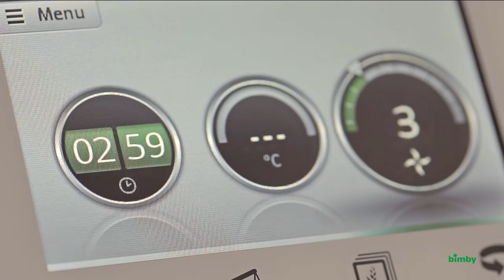Como bater com a Borboleta? | Bimby ® 5 (TM5) | PT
Com a ajuda da Borboleta pode bater um creme de forma rápida e fácil. Bater natas ou claras em castelo com resultados perfeitos.

A arte de bater delicadamente os ingredientes até à perfeição é simples. Basta encaixar a borboleta na lâmina e programar velocidade correta. A borboleta faz com que o ar circule dentro do copo, ajudando a dar consistência a preparados como claras em castelo e chantilly.

Descubra todas a vantagens da Bimby ® 5 e peça uma demonstração em sua casa através do seguinte link:

Conteúdo do vídeo:
Com a ajuda do acessório Borboleta pode bater natas ou claras facilmente e com rapidez. Basta regular para uma velocidade moderada entre 2-4. É tão prático e é tudo feito num só copo e com uma única lâmina. Consiga as natas perfeitas com a Bimby ®.